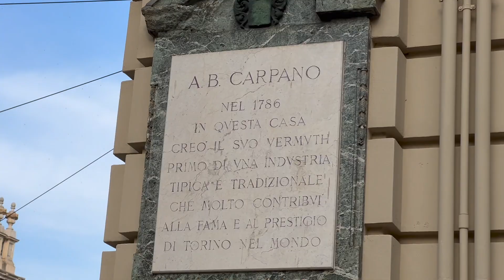Alesia Michelle Touring Turin: AperiTOur [Eurovision2022]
The aperitivo is one of Italy’s—especially Turin’s—time-honored traditions, and often a restaurant or bar’s proudest accomplishment. With this tour, get an easy, varied introduction to the pre-dinner drink by sampling three aperitivi in three locations in the heart of Turin. Pair the aperitivi with food and wine, and listen to your guide tells stories about local culinary traditions and history.

The 66th Eurovision Song Contest is going down in TURIN

Second Semi-Final: Thursday, 12 May, 2022, 21:00 CEST
Grand Final: Saturday, 14 May, 2022, 21:00 CEST
Venue & Location: PalaOlimpico, Turin, Italy